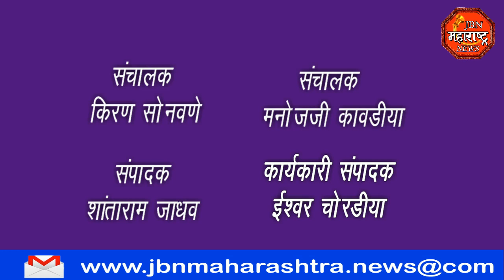Governor : राज्यपाल यांच्या राजीनाम्या नंतर राष्ट्रवादी नेते एकनाथ खडसे यांची प्रतिक्रिया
राज्यपाल यांच्या राजीनाम्या नंतर राष्ट्रवादी नेते एकनाथ खडसे यांची प्रतिक्रिया